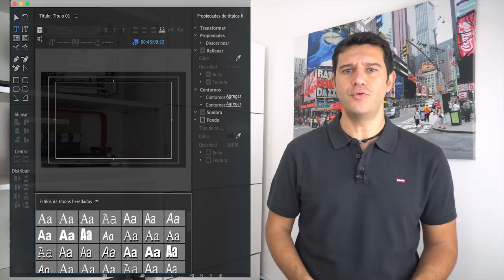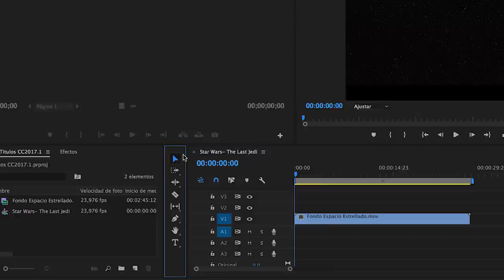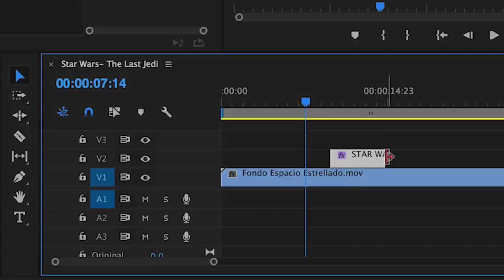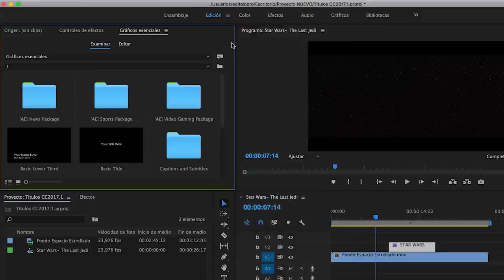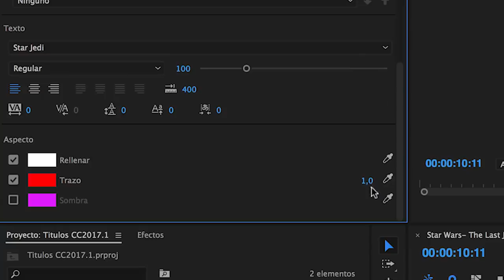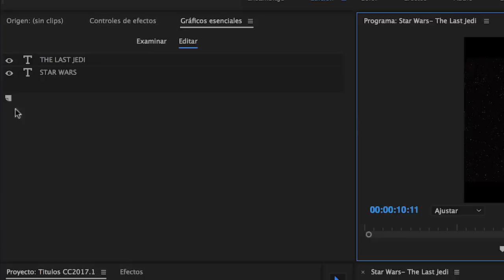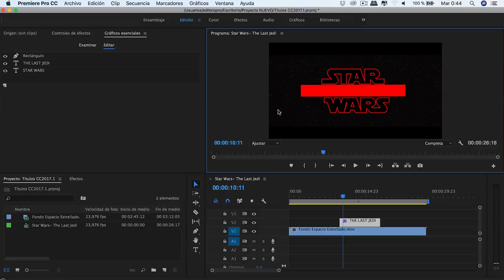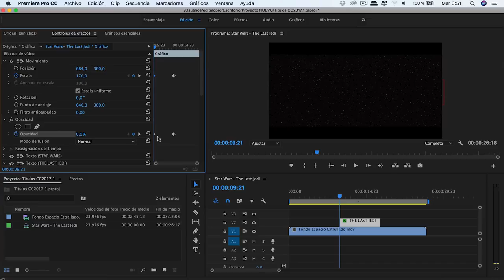✍🏻 Nuevos TITULOS y TEXTO en Adobe Premiere (primera parte)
► Aprende a usar la nueva herramienta de texto incluida a partir de la versión CC 2017 de adobe premiere. Agrega titulos de forma facil gracias a este tutorial.

En esta primera parte, veremos cómo crear el titulo de la película Star Wars "The Last Jedi" usando el nuevo panel Gráficos Esenciales donde se crean  títulos y objetos gráficos de la misma manera que lo hacemos en  Photoshop e Illustrator. Por último para que quede como el de la película, le aplicaremos una pequeña animación.

Link de páginas para descargar las fuentes de Texto que he usado en el video:

►EQUIPO UTILIZADO

Hit The Floor 10 - Jan Chmelar